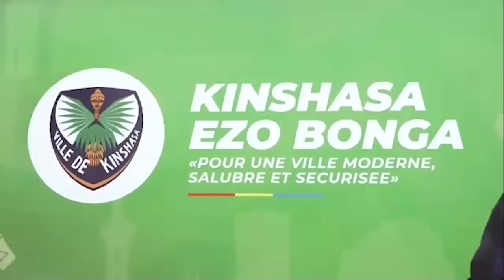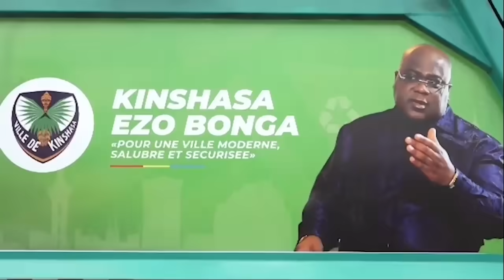KINSHASA EZO BONGA : DANIEL BUMBA DETERMINÉ À EN FINIR AVEC L'INSALUBRITE.